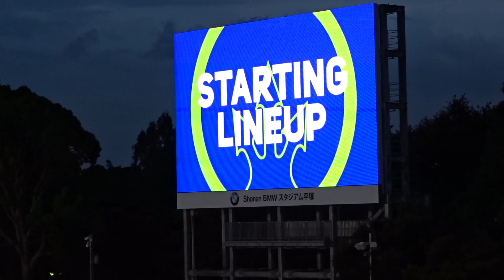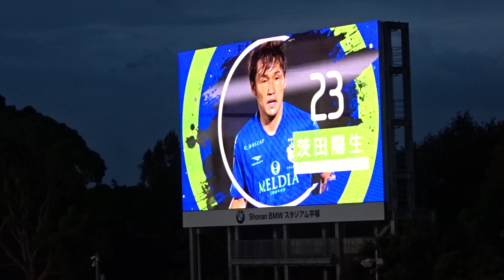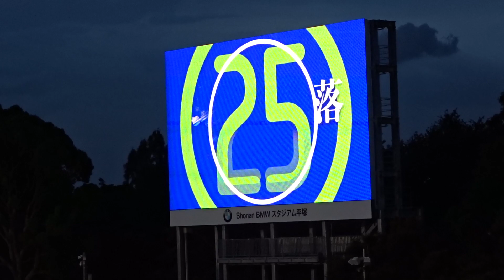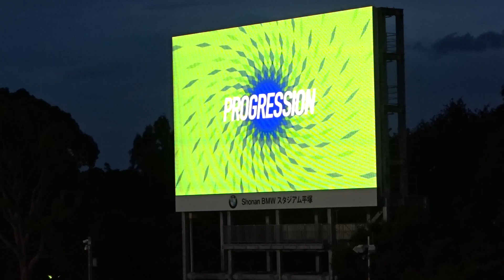2020/07/12_ベルマーレ選手紹介＠湘南vs札幌（BMWス）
ホーム湘南ベルマーレの試合出場メンバー紹介。以前はコール・アンド・レスポンスでスタジアムナビゲーターが苗字をコールした後に、現地サポが名前をレスポンスするところ、新型コロナの感染拡大防止策の一環としてナビゲーターがひとりでコール・アンド・レスポンス